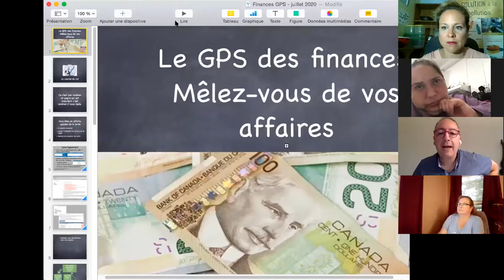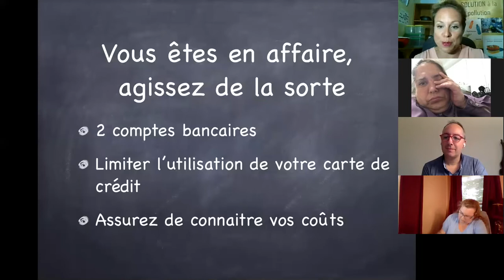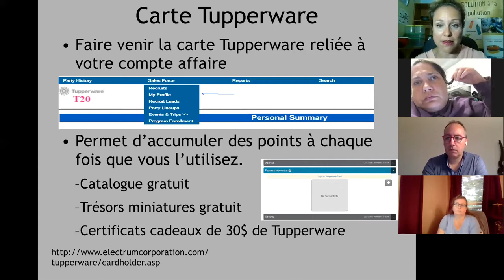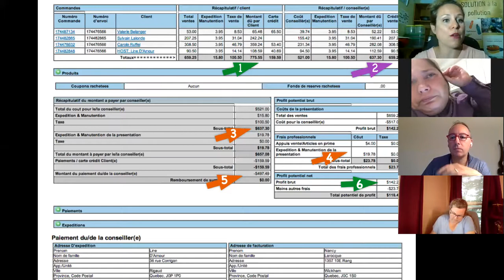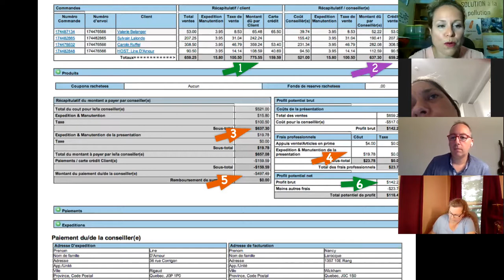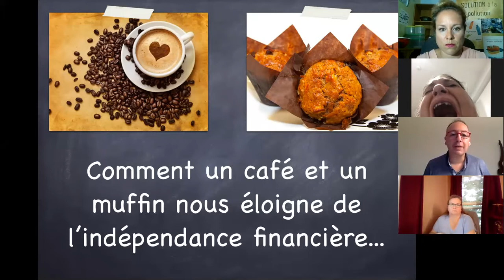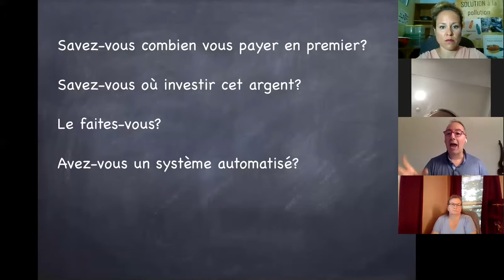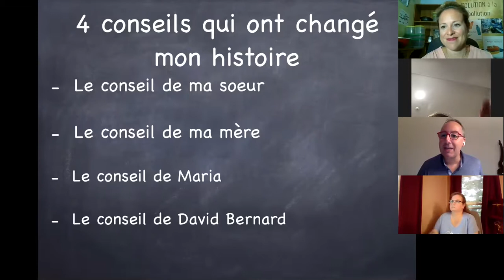Carte tupperware et mettre de l'argent de côté